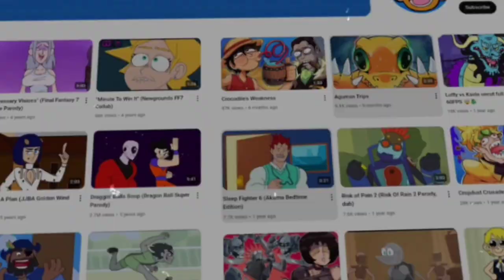Zatch Bell Ka Desi Tadka: Hindi Dub Comedy!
Get ready for a hilarious ride as we bring Zatch Bell to life with a desi twist! In this Hindi dubbed parody, we've reimagined the world of Zatch Bell with some quirky dialogues, funny moments, and a dose of Indian humor. Whether you're a fan of the original anime or new to the series, this Hindi comedy dub will leave you in splits. Watch Zatch, Kiyo, and all your favorite characters like never before in this fun-filled, laughter-packed parody!

Make sure to watch till the end for some truly surprising revelations about your favorite characters and their powers!

Time Stamp:-
0:00 Intro
0:14 Parody
2:41 Outro

Your trusted YouTuber juail official.

Produce by @juailofficial